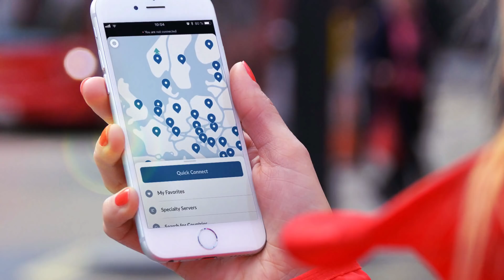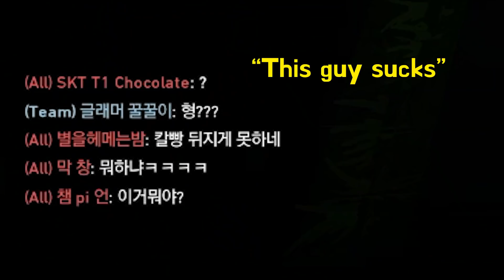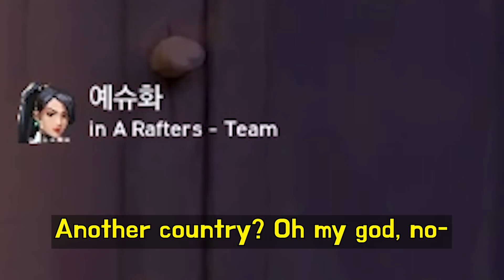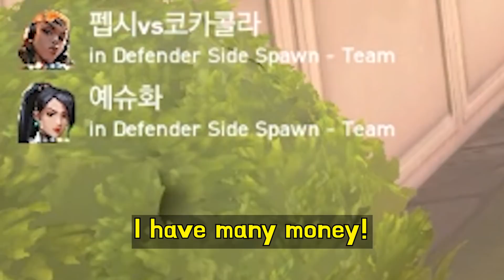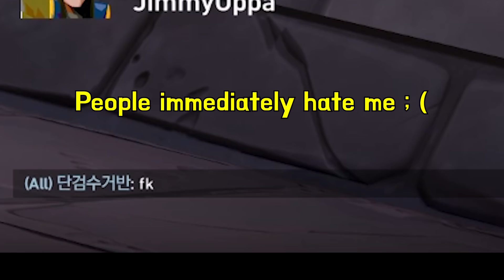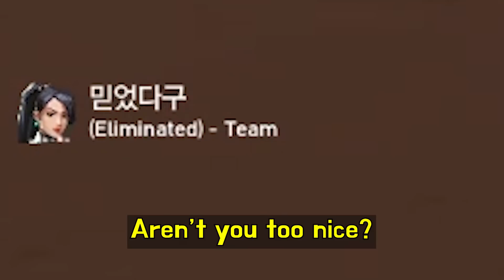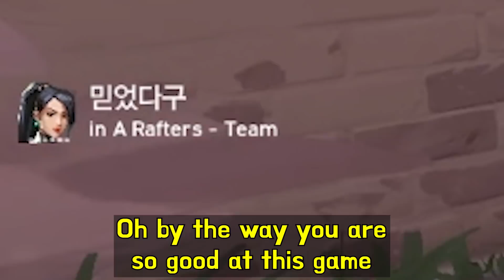When a Korean Boy Has Your Back in Valorant 🥺 wholesome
I tried playing Valorant on the Korean server, and I met a really nice Korean boy who defended me from toxic gamers, and my heart MELTED 🥺